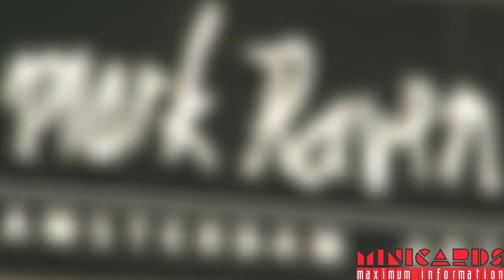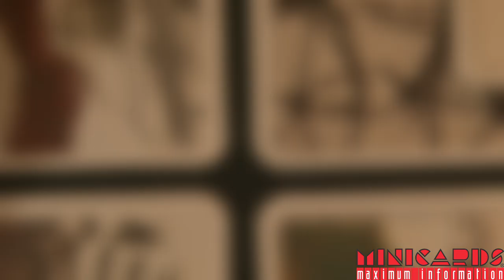MINICARDS: Mark Raven Art & Gifts Amsterdam (can be viewed in HD)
"Imaginative, seemingly uncomplicated, with powerful striking contrasts". That is probably the best way to describe the representations of Dutchman Mark Raven (1956). Since 1987 the self taught artist has been creating art, that almost always depicts some aspect of his hometown Amsterdam. ..My passion for this city is obviously related to the fact that I was born here. But the city's atmosphere with its canals, its decorative gables and its culture also contributes to its inspirational character..." Spend € 15,00 or more and get the Mark Raven Art Box for free, with Minicards.